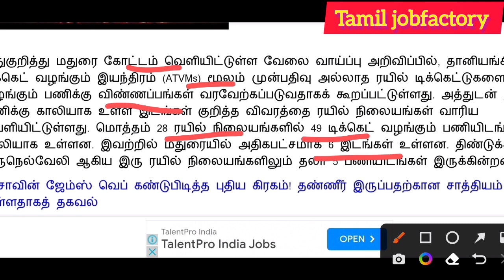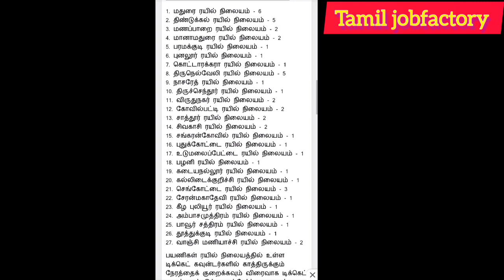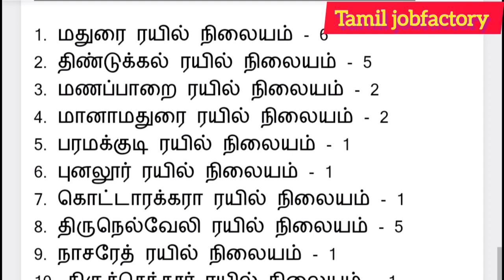Railway jobs 2023 in tamilnadu|railway recruitment 2023 in tamil|rrb jobs 2023|government jobs 2023